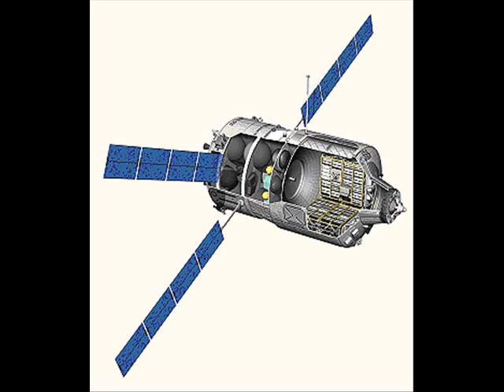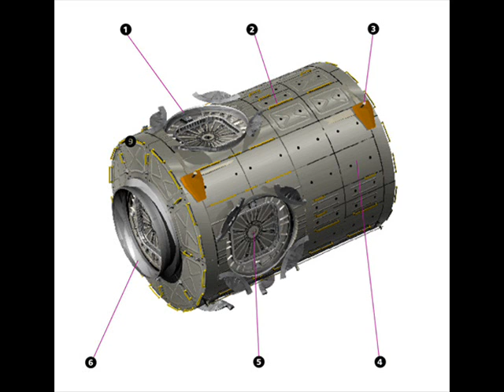Peggy Whitson, Expedition 16 Commander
Peggy Whitson interviewed after returning to earth.

This is my first attempt making a video, please be kind.